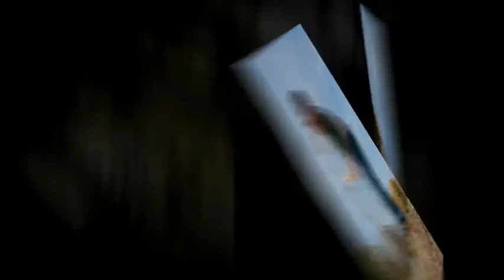Smith pond show high res